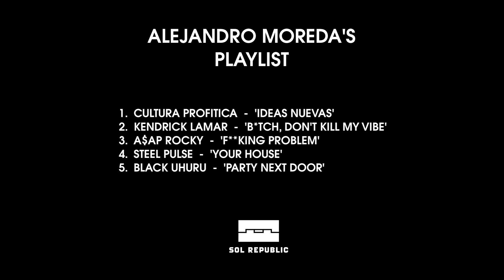Soundtrack Presented By SOL REPUBLIC With Alejandro Moreda - TransWorldSURF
Puerto Rican powerhouse Alejandro Moreda on the tunes that he listens to while making laps around the island on search of surf.